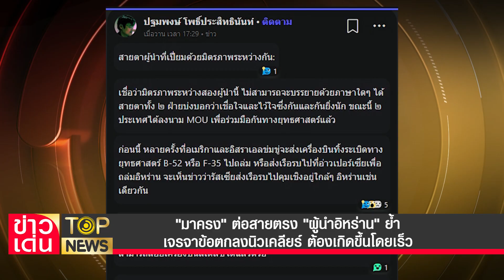"มาครง" ต่อสายตรง "ผู้นำอิหร่าน" ย้ำ เจรจาข้อตกลงนิวเคลียร์ ต้องเกิดขึ้นโดยเร็ว | ข่าวเด่น | TOPNEWS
"มาครง" คุย "ไรซี" ร่วม 2 ชั่วโมง จี้ ตัดสินใจให้ชัด ดำเนินการตามข้อผูกพันด้านนิวเคลียร์  พร้อมเรียกร้อง ปล่อยตัวชาวฝรั่งเศส 4 คน ที่ถูกคุมขังใน"อิหร่าน"โดยทันที  ขณะ "ไรซี" ยัน บรรลุข้อตกลงได้ หากปัญหาการป้องกันได้รับการแก้ไขอย่างสมบูรณ์  ด้าน "นักวิชาการ" ย้ำ  "อิสราเอล-อเมริกา" ไม่มีทางสู้ "รัสเซีย-อิหร่าน" ได้แน่นอน